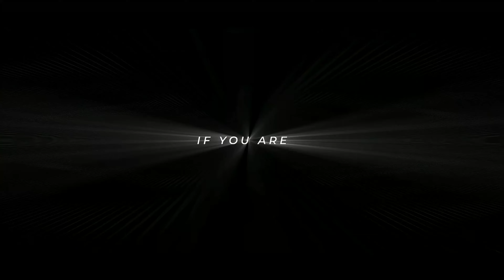ANDREW TATE EDIT | TOP G EDIT | LIFE IN RIO ( BRAZILIAN PHONK )